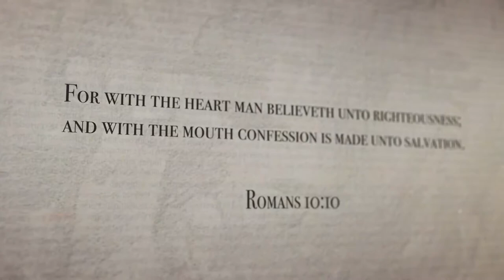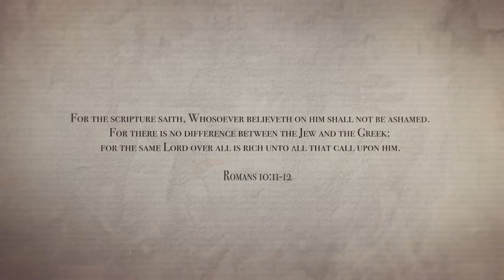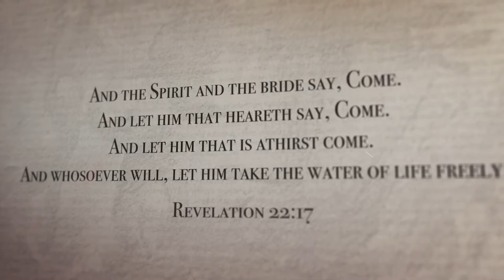Baptist 101–Individual Soul Liberty